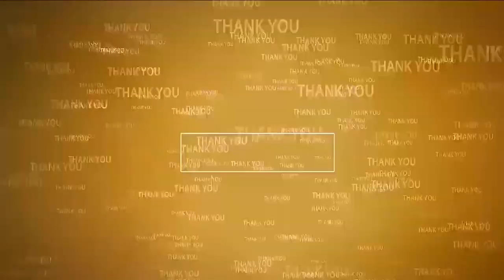ఫోన్ కాల్స్ కి బెదిరిపోం | Kotamreddy Srinivasulu Reddy vs YCP | Chandrababu Naidu Arrest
ద‌మ్ముంటే ధ‌ర్మ యుద్దానికి రండి
మా నాయ‌కుడు మాకు క్ర‌మ‌శిక్ష‌ణ నేర్పించాడు
టీడీపీ రాష్ట్ర ప్ర‌ధాన కార్య‌ద‌ర్శి కోటంరెడ్డి శ్రీ‌నివాసులురెడ్డి